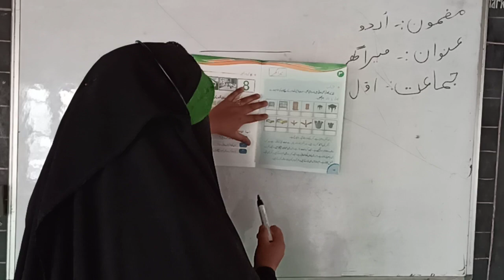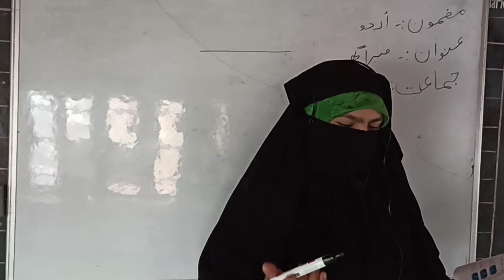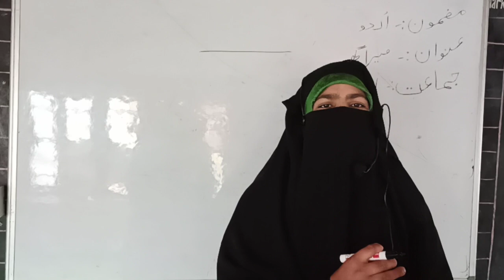Class 1st Topic : Mara Ghar lesson No 03 Page No :18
This video is meant for class IST. The purpose behind the video is to keep students busy with the education and make things easier for them